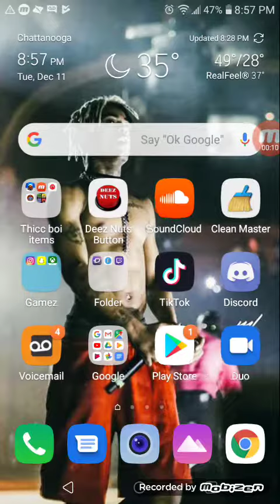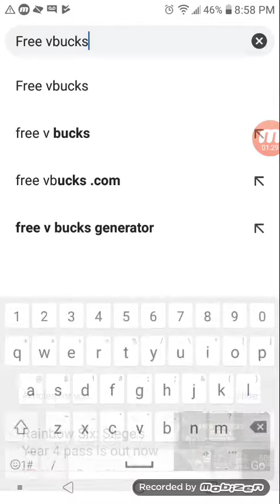How 2 get free vbucks😍